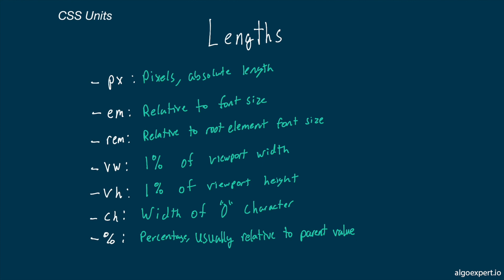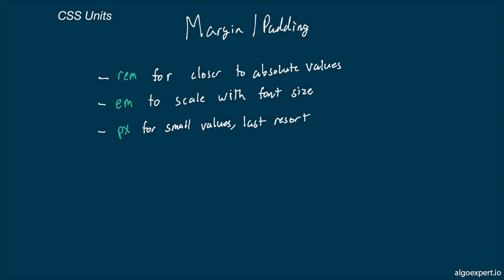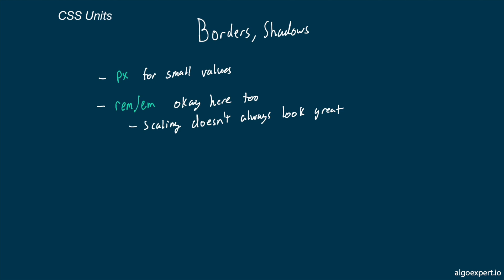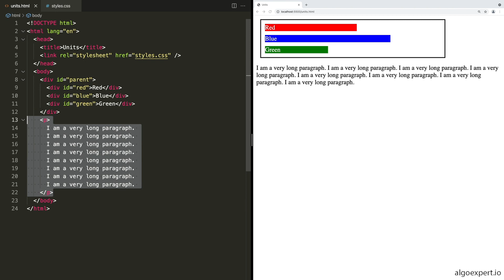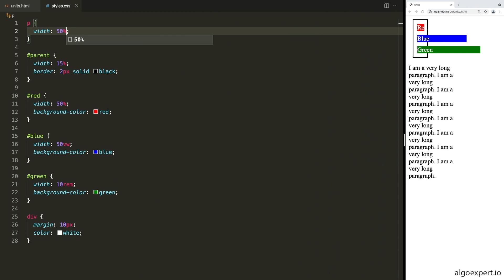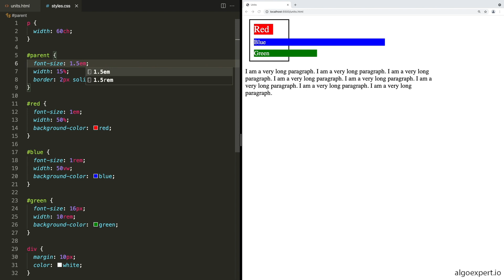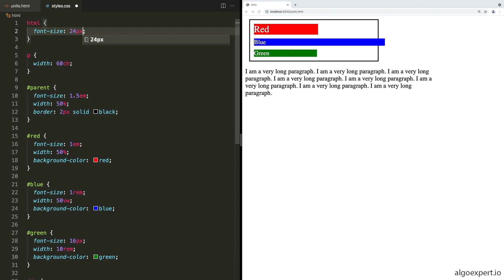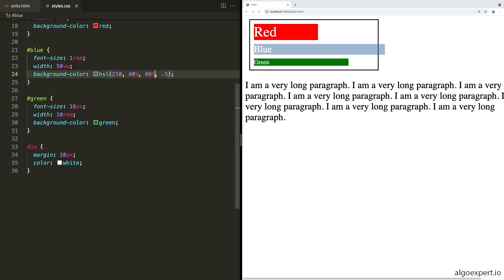Units in css